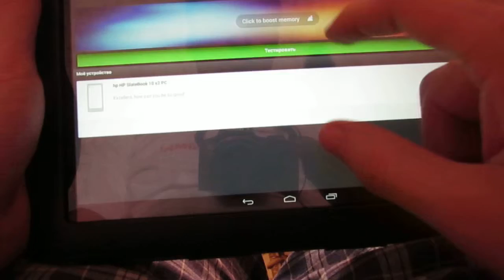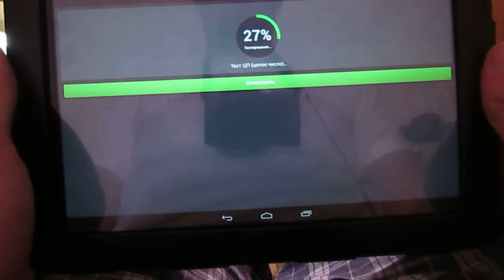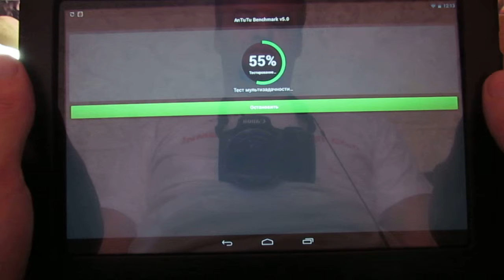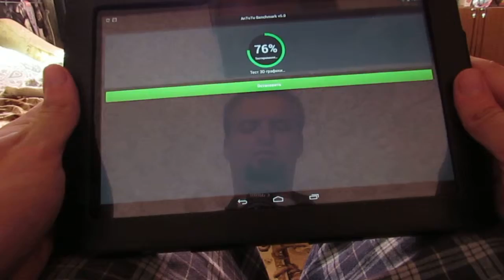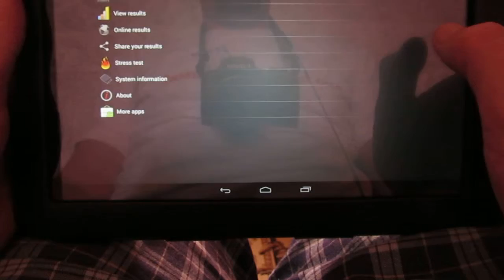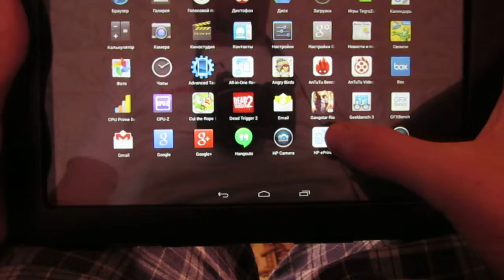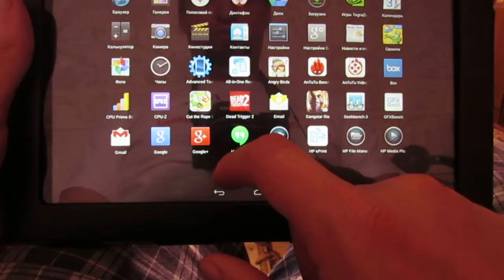HP Slatebook X2 test benchmark maximum settings